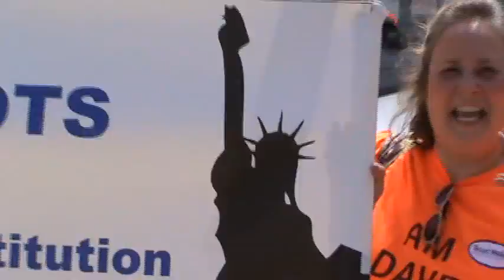912 Patriots SE WI banner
Tax Day Tea Party - Madison, WI 4-15-10